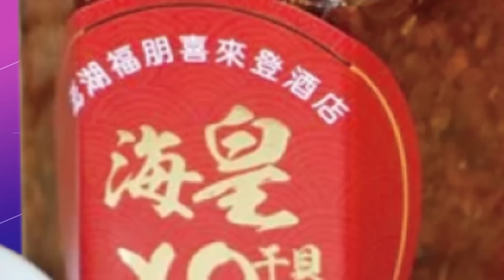【每日必看】侯友宜準備參選總統? 朱立倫:當然準備好了｜綠質疑侯"耐打度.兩岸議題" 媒體人舉例打臉! 20230411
0:00 侯友宜準備參選總統? 朱立倫:當然準備好了
2:31 綠質疑侯"耐打度.兩岸議題" 媒體人舉例打臉!
3:55 與AIT互動頻繁! 林郁方:侯友宜在為明年大選準備